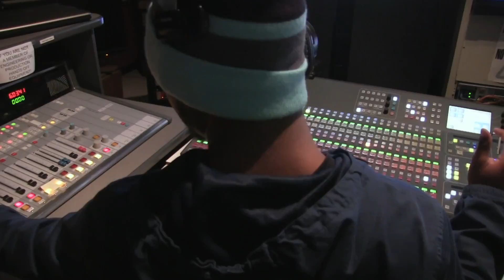SalukiSpotlight Jordan Taylor (NEW)